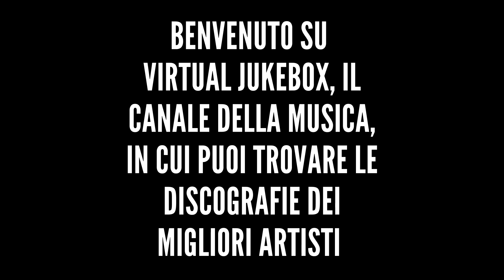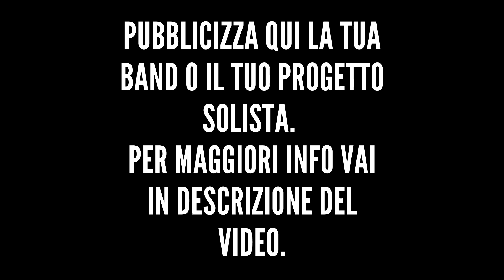Coldplay - God put a smile upon your face - HQ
*Altre discografie*

*Testo*

Where do we go nobody knows?
I've gotta say I'm on my way down
God give me style and give me grace
God put a smile upon my face
Where do we go to draw the line?
I've gotta say
I wasted all your time, honey honey
Where do I go to fall from grace?
God put a smile upon your face
Yeah
Now when you work it out I'm worse than you
Yeah when you work it out I wanted to
Now when you work out where to draw the line
Don't ever say you're on your way down when
God gave you style and gave you grace
And put a smile upon your face
Ah yeah